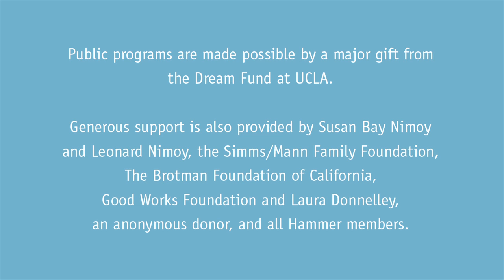Rufus Wainwright Performs at the Hammer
9/21/2013---A short courtyard performance by singer and songwriter Rufus Wainwright followed the screening of "Sing Me the Songs that Say I Love You," an intimate tribute to the late singer-songwriter Kate McGarrigle. Song set: "Beauty Mark," "The Work Song," "Mendocino," "Somewhere Over the Rainbow," and "Candles".